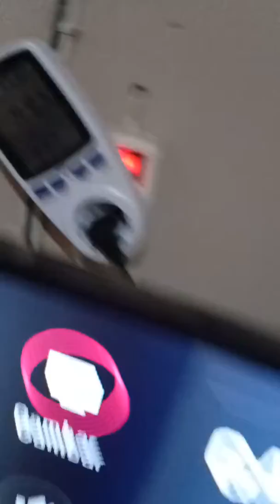WATTMETER Tes mode hemat energi TV led 43"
perubahan signifikan saat kita mengaktifkan mode hemat energi mode high. listrik jauh lebih hemat walaupun mata jadi sedikit sakit karena terlalu gelap.
record : Oppo F9
editing video : -